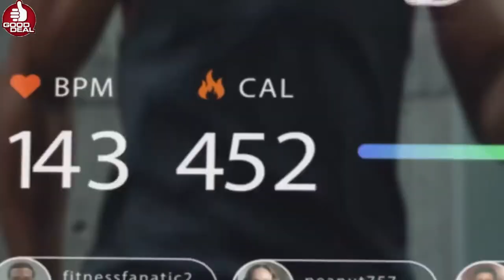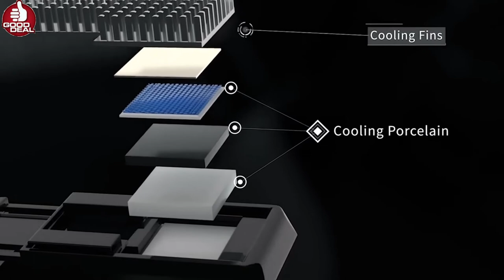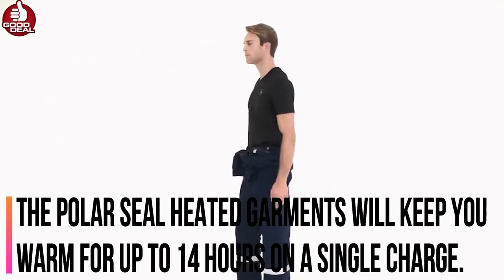TOP 5 CRAZY GADGETS BUT SO COOL FOR 2020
Best Gaming Laptops :
★US Prices :
►Asus ROG Zephyrus G14 - Best Overall Gaming Laptop
★US Prices :
►Alienware m17 R3 - Best 17 Gaming Laptop
★US Prices :
★US Prices :
►MSI GS66 Stealth - Best Thin & Light Gaming Laptop
★US Prices :
Best Smartphones 2021 :